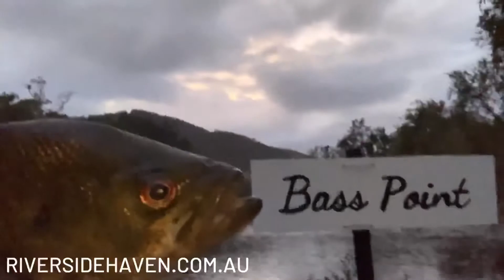50cm bass on the mighty Macleay River - 1/9/2020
What a beauty he was, maybe we will
meet again when he’s 60cm!